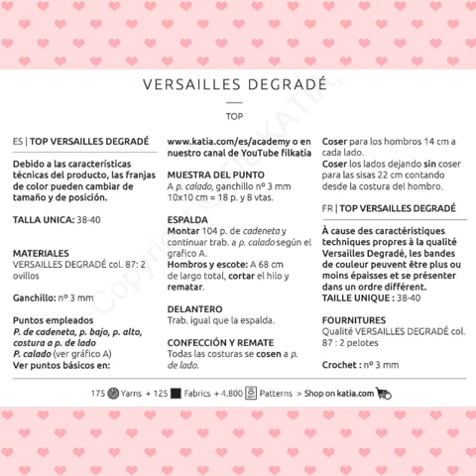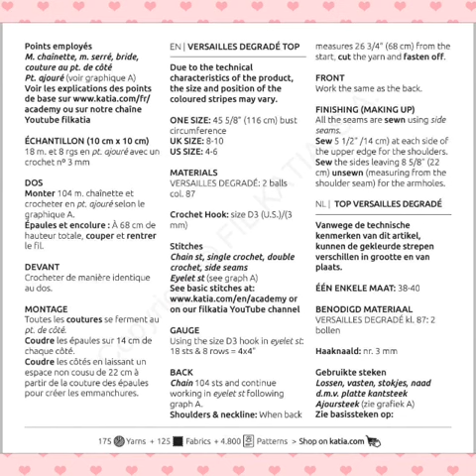Abito Casandra all'uncinetto fai da te